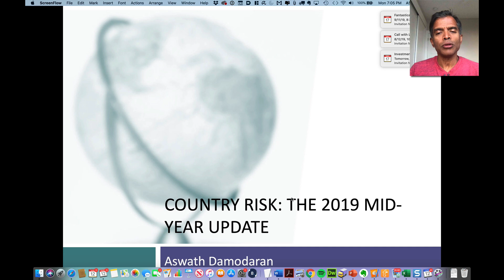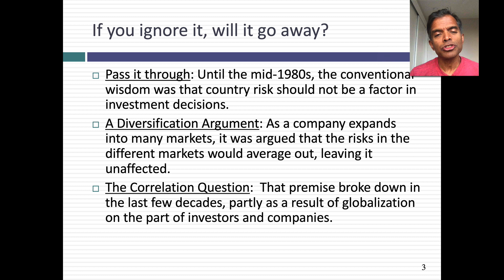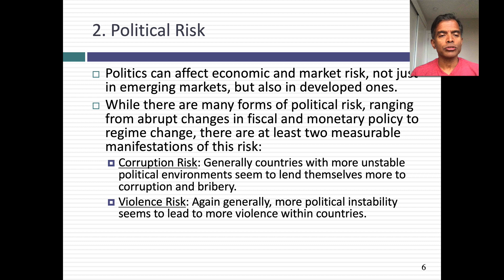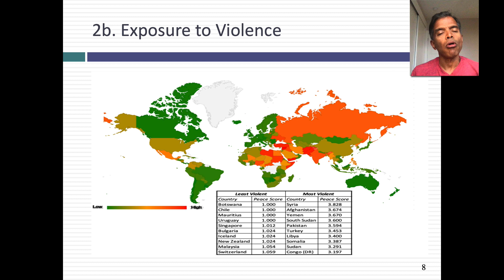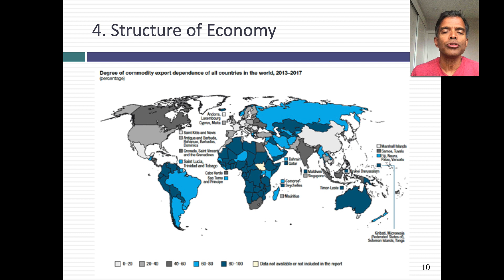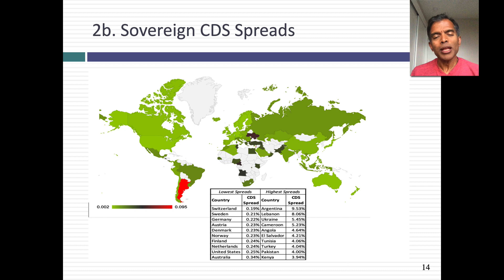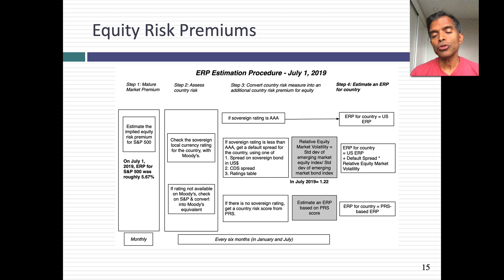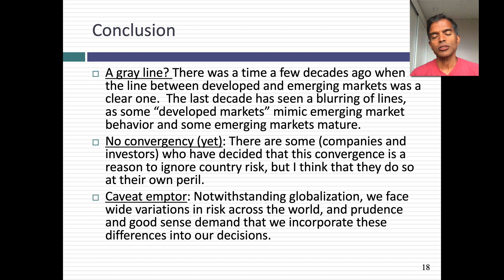Country Risk: A 2019 mid-year update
As investors and companies globalize, understanding why risk varies across countries and how to incorporate that risk into decision making has becoming key. In this session, I first look at fundamentals from corruption to violence to legal protections that cause risk to vary across countries. I then look at measures of country risk, both composite and market-based, and complete the session by converting them into equity risk premiums by country.